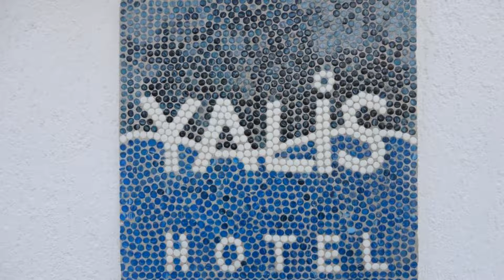Yalis Hotel, Votsi, Greece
About Property:
You're eligible for a Genius discount at Yalis Hotel! To save at this property, all you have to do is sign in.
This property is 2 minutes walk from the beach. The 4-star Hotel Yalis is built in the countryside of Alonnisos, right beside crystal clear beaches, offering free Wi-Fi, free on-site parking and a swimming pool.
Hotel Yalis offers fully equipped rooms, featuring air conditioning and TV. Each offers a spacious seating area, private bathroom and kitchen...
Property Type: Hotel
Address: Votsi, Votsi, 37005, Greece
Searching For
1. Yalis Hotel - Votsi - Greece
2. Yalis Hotel - Votsi - Greece Address
3. Yalis Hotel - Votsi - Greece Rooms
4. Yalis Hotel - Votsi - Greece Amenities
5. Yalis Hotel - Votsi - Greece Offers and Deals
Audio Credit:
Track Title: Blank Slate
Artist: VYEN